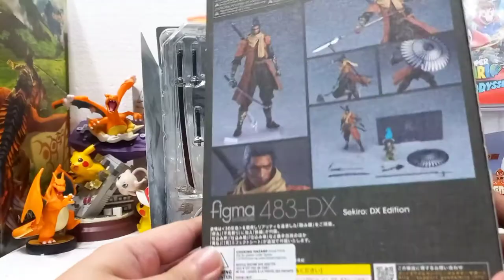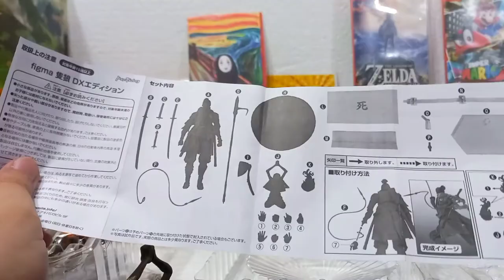Sekiro Figma DX Unboxing and Review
A new Omocha arrives! Today we're giving an in-depth review of Sekiro Shadows Die Twice Figma DX from max Factory.